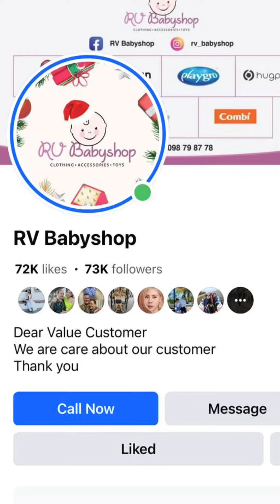អស់លុយដោយសារទិញរបស់ ល្អជាងអស់ដោយសារគេខ្ចី ina collagen